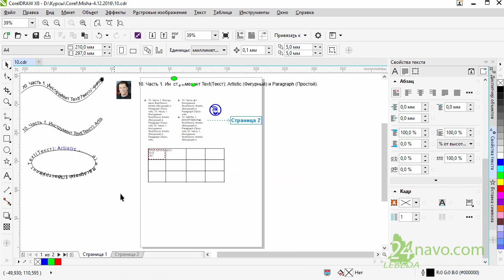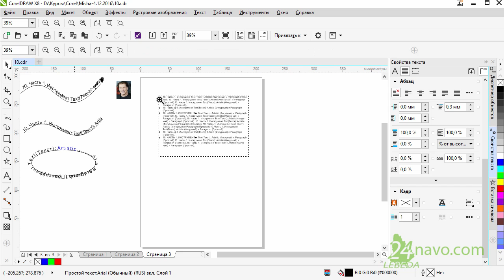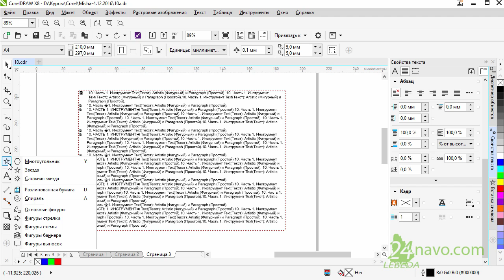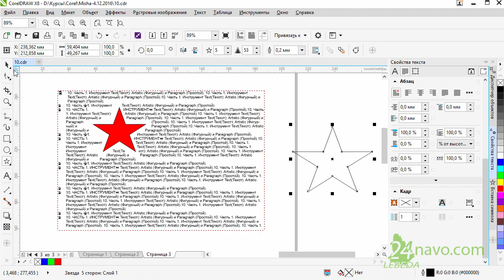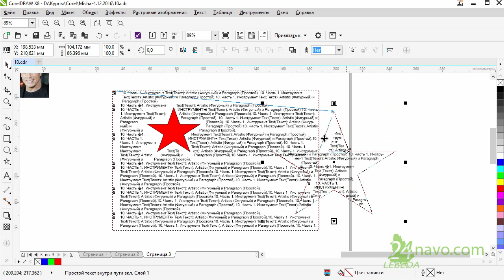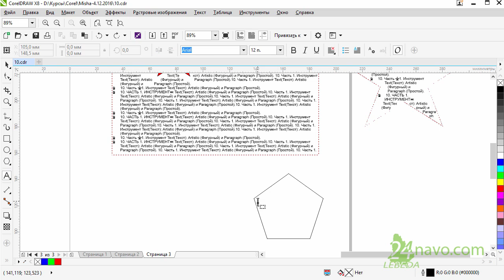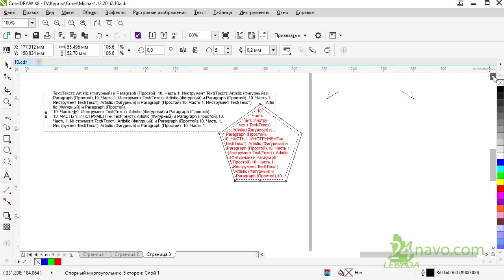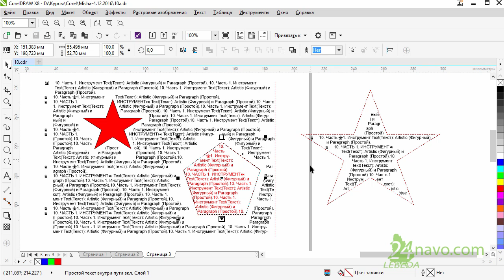Простой текст - обтекание и заливка текстом. CorelDraw Уроки 10.3 Обучение Занятия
10.3. Простой текст - обтекание и заливка текстом.  CorelDraw